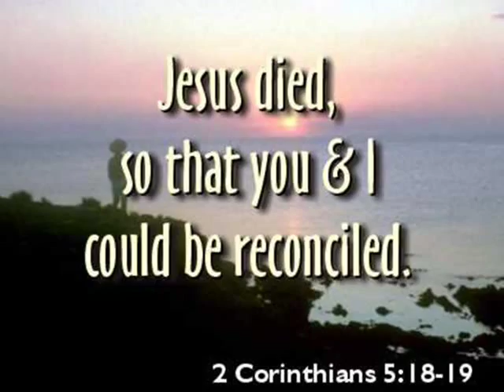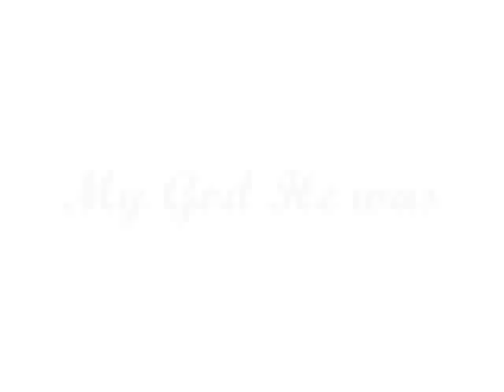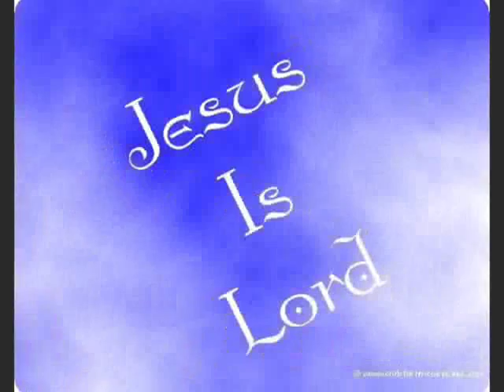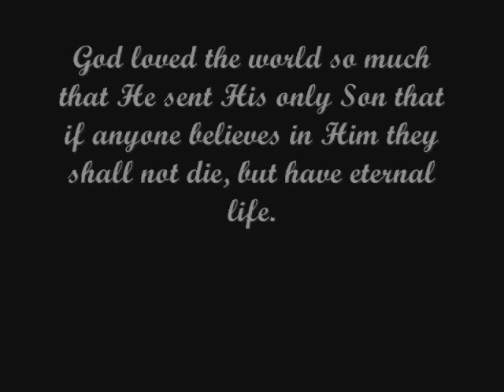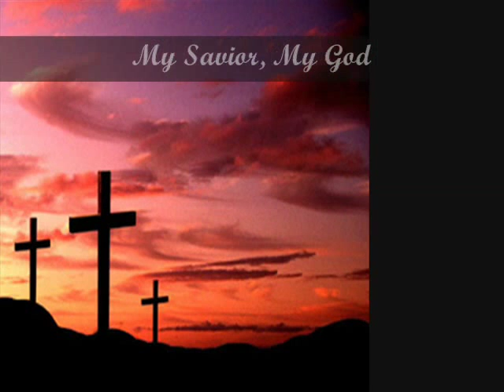My Savior, My God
Unlike my other videos, this one has nothing to do with animals. This is one of my favorite songs and I found pictures online that worked well with it. Enjoy!